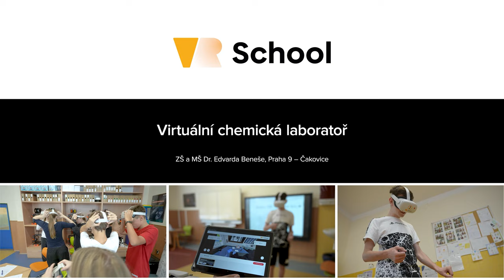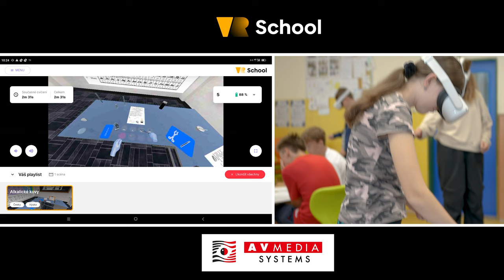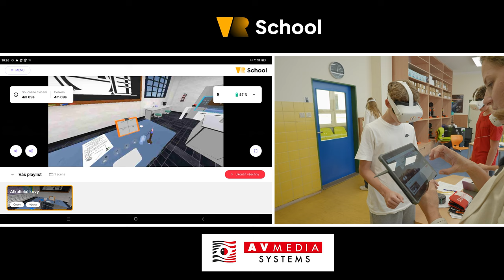Virtuální chemická laboratoř ve výuce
Podívejte se, jak doplňují klasickou výuku v běžné chemické laboratoři o pokusy ve virtuální realitě na ZŠ Dr. E. Beneše v pražských Čakovicích.